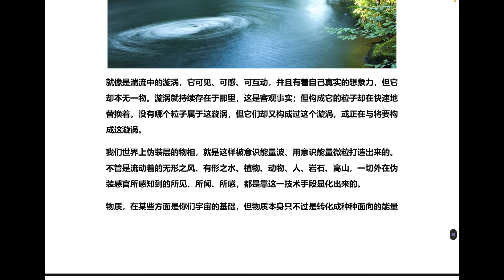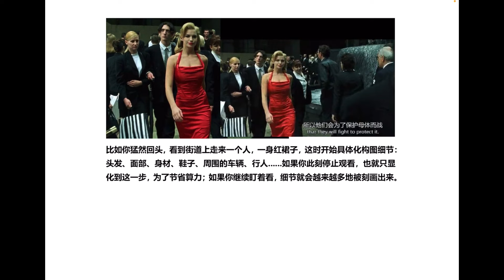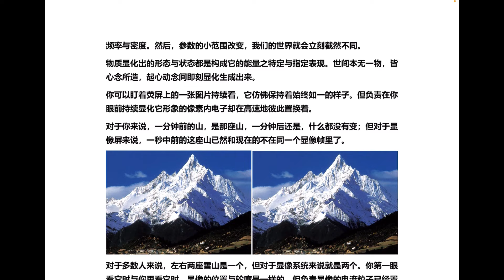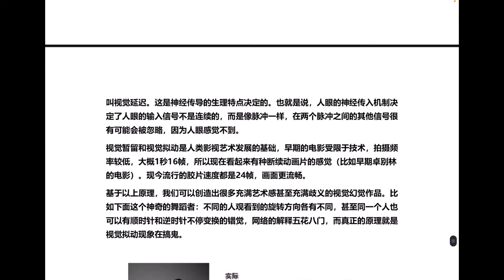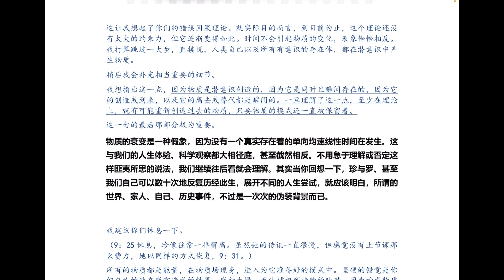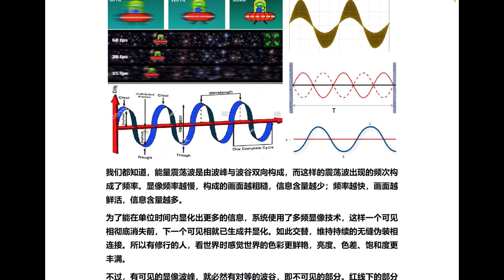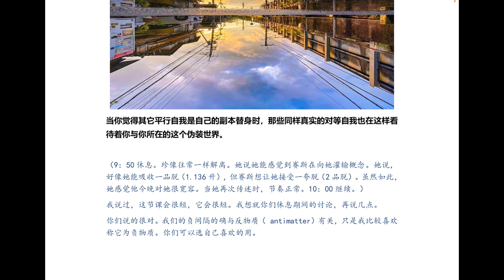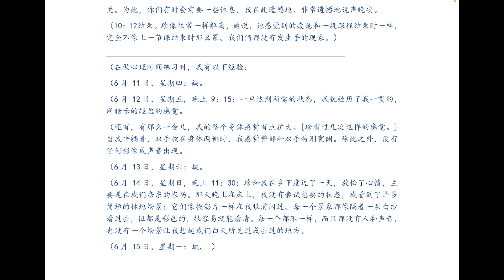Y2 6 061 能量脉动中的间隔，反（负）物质 《已知的实相 II》第六册（052 062） 细雨解读赛斯书《早期课》的梳理与解读 用非线性视角剖析赛斯都说了些什么